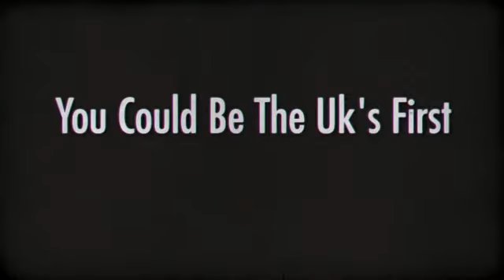Grace Adele Launches In The UK - Be The First UK Grace Adele Fashion Style Consultant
When you join Grace Adele, you have the chance to build a fashion-forward career. But you also join the Scentsy family of brands, and with that comes the opportunity to follow your other passions and expand your business. Whether you choose to sell only Grace Adele products or join multiple brands and sell those too, you can build a team of Scentsy Family Consultants where each member chooses the brand(s) they're most passionate about.